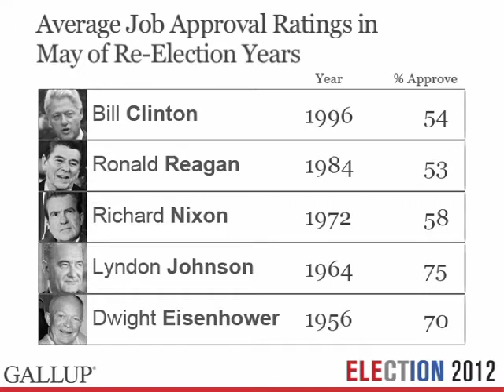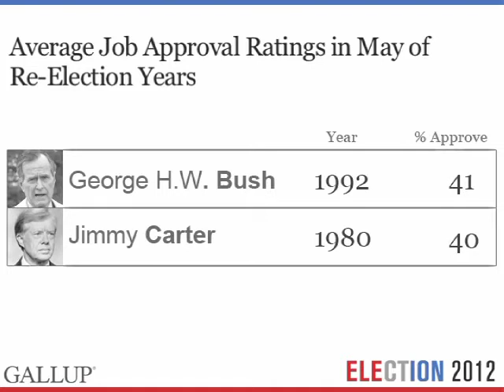Obama's Approval Rating Continues to Hint at a Close Election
Gallup Editor-in-Chief Frank Newport reveals that while President Obama's May approval rating is better than some of his predecessors who lost their re-election bids, it is worse than many who won a second term -- suggesting a tight race this November.